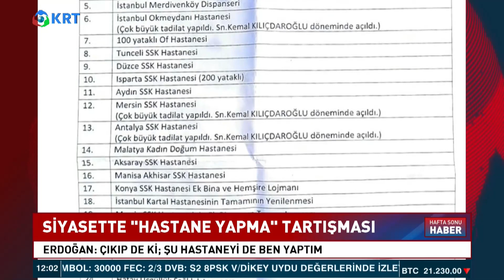Kılıçdaroğlu'ndan Erdoğan'a Hastane Yanıtı! | KRT Haber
Cumhurbaşkanı Erdoğan Chp Lideri Kemal Kılıçdaroğlu'nu Sık Sık Ssk Genel Müdürlüğü Yaptığı Dönem Üzerinden Eleştiriyor, En Son "Çık Şu Hasteneyi Ben Yaptım De" Çıkışı Yapmıştı Chp'liler Kılıçdaroğlu'nun Ssk'nın Başında Olduğu Dönemde Yapılan 44 Hastanenin Listesini Paylaştı.

1_Ahmet Davutoğlu, Akit TV Yayınında Sinirlerine Hakim Olamadı!

2_Hüseyin Çelik'ten Erdoğan'a Sert Sözler! AKP'de Yeni Çatlak! | KRT Haber

3_Erdoğan'a Mersinlilerden Manidar Cevap! Boş Bıraktılar! | Hafta Sonu Haber

4_Erdoğan Aslında Kim? İsrailliler Anlatıyor! 'Sadece İbranice' | Gazeteci Mustafa Hoş | Olağan İşler

5_Cinayetler Peşi Sıra Gelmeye Başladı! Alaattin Çakıcı da Kıbrıs'ta! | Adnan Bulut | Gürkan Hacır

6_Namaz Kılmayana Kabir Azabı Var mı? | İhsan Eliaçık | Bana Dinden Bahset

7_Erdoğan'a Karşı Çıkıyor! Hiç Bir Belgeye İmza Atmıyor! THK Kayyum'u... | KRT Haber

8_Canlı Yayında ''Prompter Kazası'' Yaşayan Erdoğan: ''Geri Al, Geri Al'' | Akşam Haberleri

9_Barış Yarkadaş Anlattı!! Sezgin Baran Korkmaz Aslında Kim? İlişki Ağında Kimler Var?

10_"Erdoğan'ın Seçimi Kazanmasının Tek Bir Yolu Var!" | Ersan Şen | Şimdiki Zaman